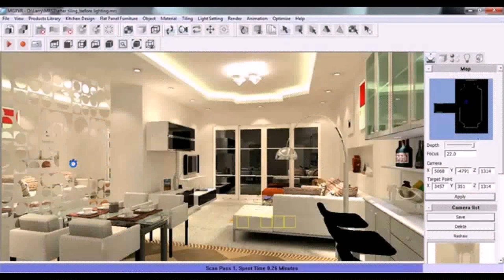Interior Design University In Singapore